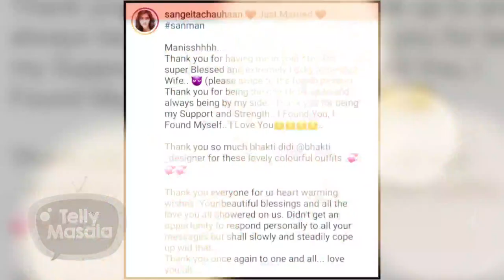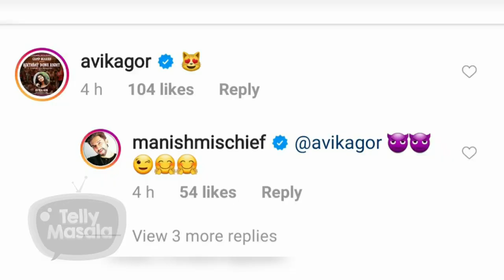Sangeita Chauhan CUTE Message For Manish Raisinghan | TV Stars Amazing Reaction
Check-Out TV Actress Sangeita Chauhan Shares  Cute Pictures Hubby Manish Raisinghan For The Very First Time On Social Media Where The Actress Also Wrote A Sweet Message for her hubby. Watch Video To Get Full Update.

Reporter & Editor: Snehil Yadav